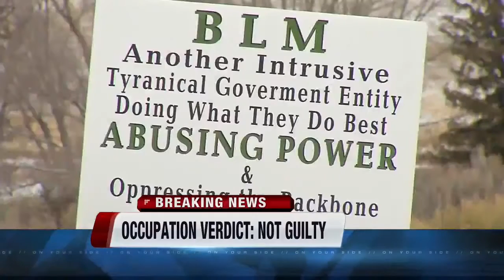Bundy is acquitted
Occupiers acquitted